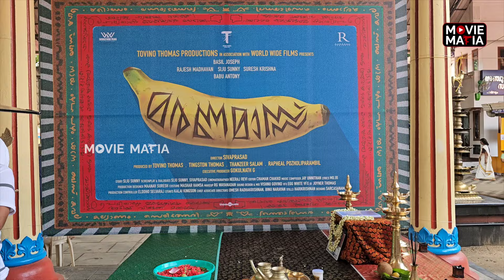ബേസിൽ നായകനാകുന്ന മരണമാസ്സ്‌ മൂവിയുടെ പൂജയ്ക് എത്തിയ ബേസിലും ടോവിനോയും |TOVINO | BASIL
basil and tovino attend new movie pooja maranamass
basil joseph hero movie
tovino Thomas production
siju sunny
marana mass movie,marana mass movie update,maranamass, maranamass movie pooja, tovino Thomas , basil joseph ,siju sunny